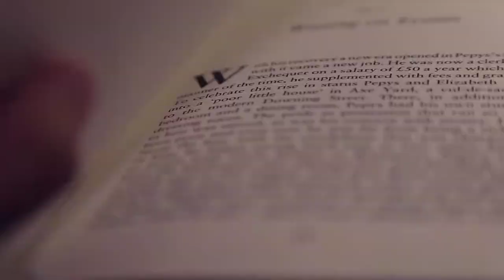Litanies of Blessed Pier Giorgio Frassati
The litanies of Blessed Pier Giorgio are a perfect summary of the saintly and profoundly human qualities that can be found in his life.  These are his litanies.  Let us ask ourselves in prayer: what are my litanies like?  Then pray for God´s mercy and grace and turn to Blessed Pier Giorgio as an inspiration and great intercessor.